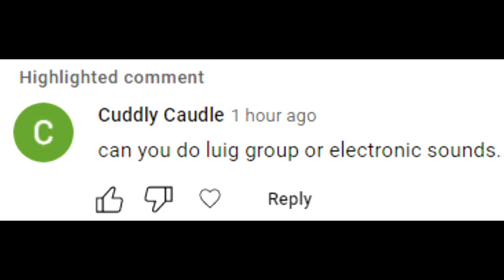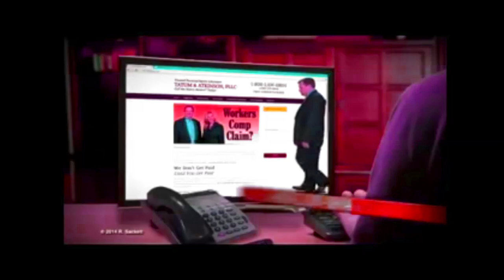(REQUEST) Tatum and Atkinson Commercial History in Luig Group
REQUESTED by: Cuddly Caudle